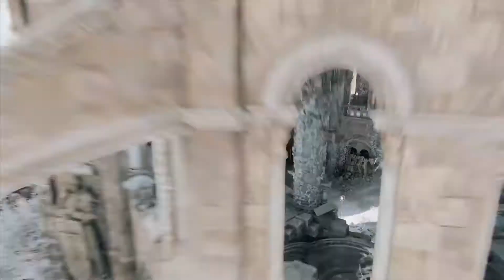FOR HONOR: Tribute Mode cutscenes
captured on Xbox Series X